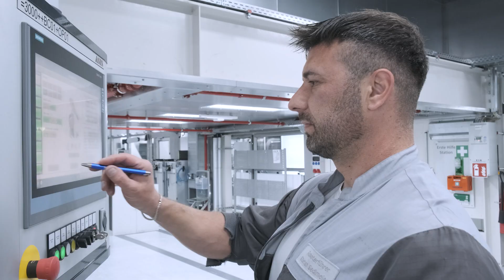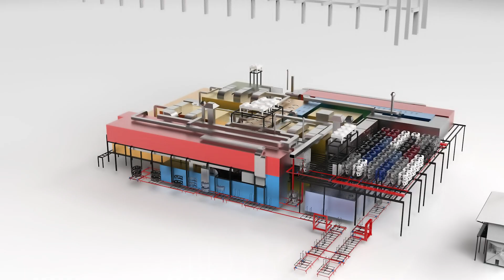ASIS: Automatische Lackieranlage bei motherson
Wenn Partnerschaften zu Erfolgsgeschichten werden

Seit über 26 Jahren arbeiten die ASIS und motherson erfolgreich zusammen - ein partnerschaftliches Verhältnis, das sich in jedem gemeinsamen Projekt widerspiegelt. Die neue Lackieranlage L6 in Neustadt an der Donau ist ein weiterer Meilenstein dieser Zusammenarbeit.

Das erwartet Sie im Video:

- Ein Blick in eine hochautomatisierte Anlage, die Qualität und Energieeffizienz vereint
- Wie Digitalisierung und smarte Technologien Prozesse bereichern
- Warum gegenseitiges Vertrauen die Basis für nachhaltigen Erfolg ist

Die L6 ist eine Brownfield Anlage, die in eine bestehende Halle eingebracht wurde. Durch clevere Planung wurde ein sehr kompaktes Anlagenlayout realisiert. Die L6 zählt zu den größten Projekten der ASIS Firmengeschichte. Schauen Sie rein und lassen Sie sich inspirieren!

0:00 Vorstellung motherson
0:33 Vorstellung ASIS
0:44 Produkte am Standort Neustadt
0:59 Aufgabe, Fördertechnik, Spritz-Vorbehandlung, Beflammung
1:35 Bedienoberfläche
1:46 Primer- Basislack- und Klarlackkabine
1:58 Anlagenlayout, Energieeffizienz
2:21 Reinraum, Farbmischraum
2:35 Abnahme, Prozessdatenerfassung
2:51 Zusammenarbeit, Digitalisierung
3:09 Brownfield Projekt
3:28 Partnerschaft